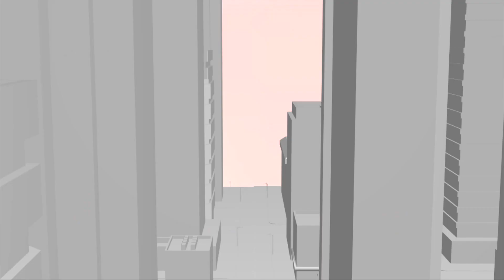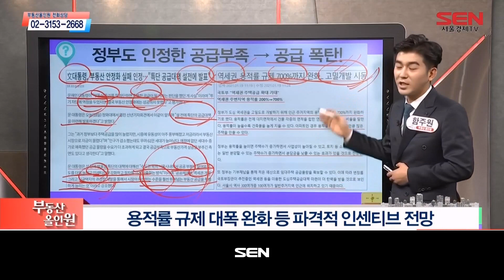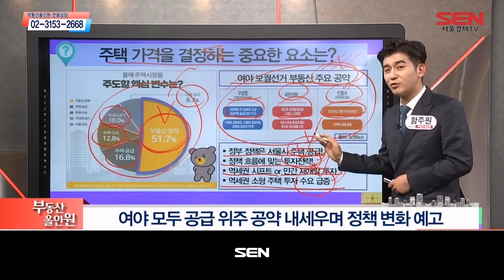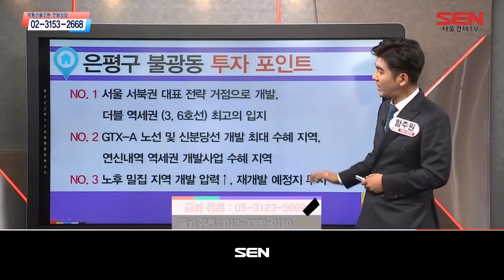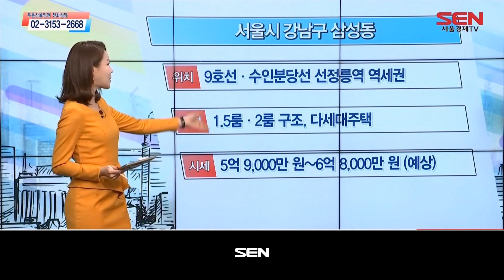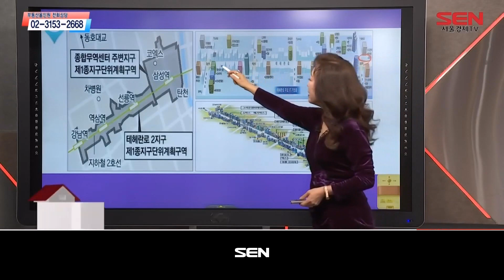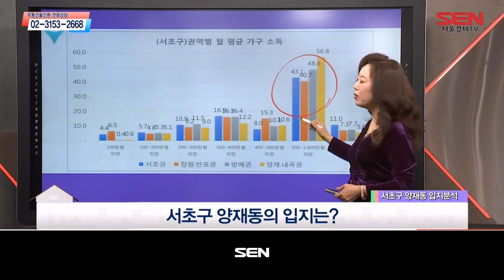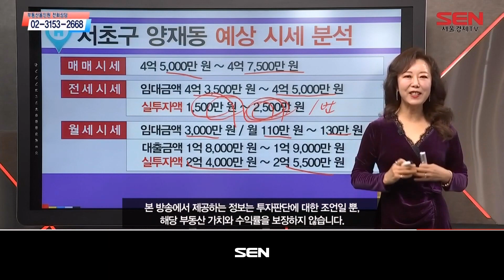부동산 올인원_1552회_20210125